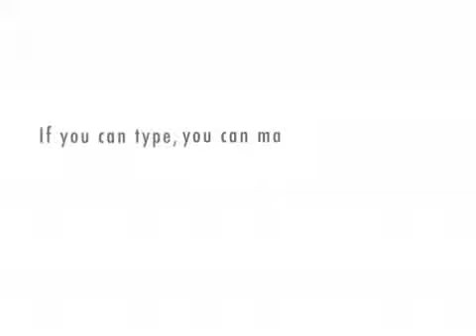bob terrorizes the city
apparentally the weird guy`s name was bob,and he found his way to the city!
Oh don`t be suprised if he asks for a beer.